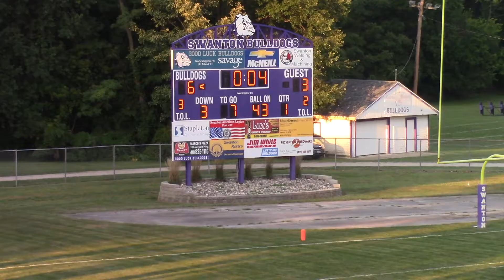Game 2Q1 - Ottawa Hills - 8-27-2021